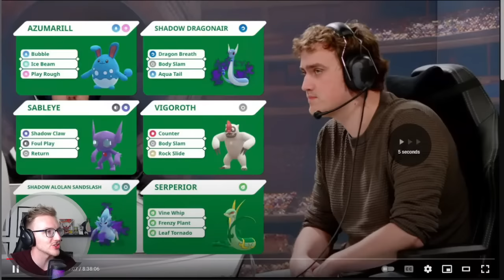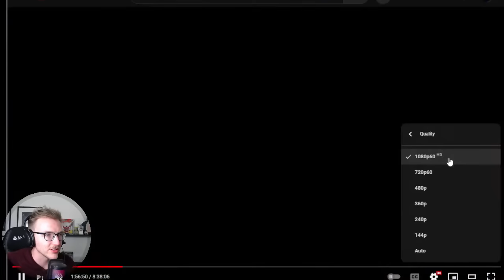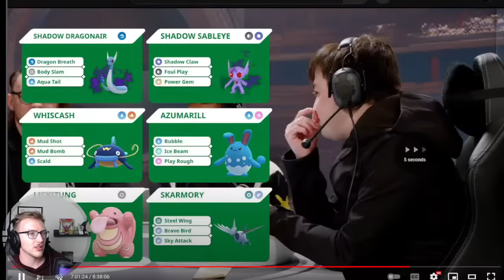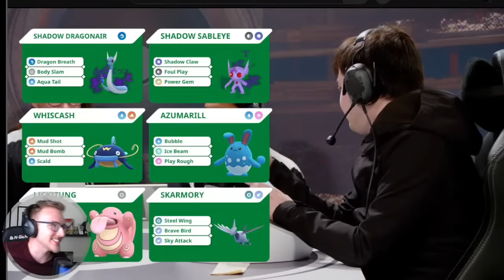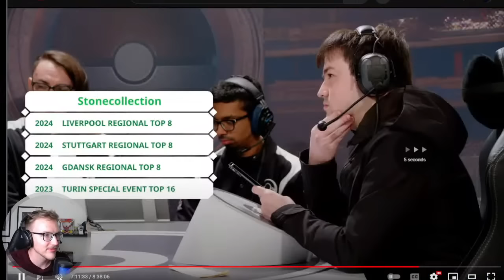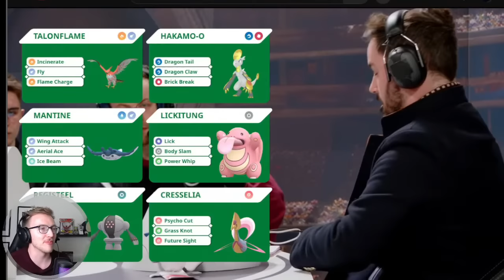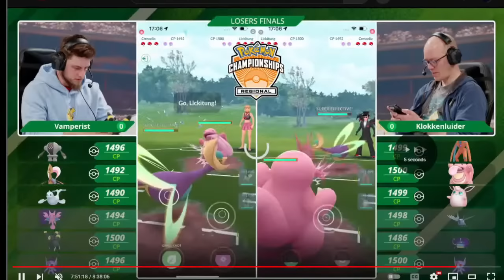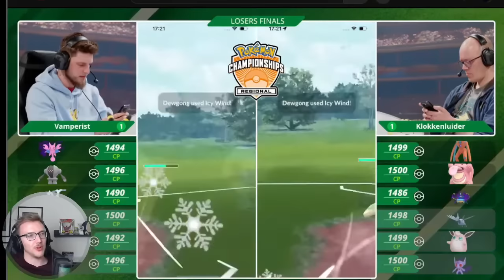UTRECHT REGIONAL CHAMPIONSHIP SPECIAL EVENT DAY 1 WATCH PARTY VOD